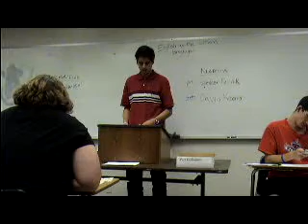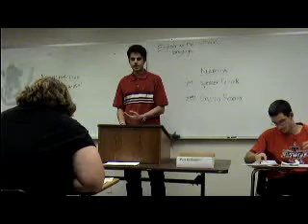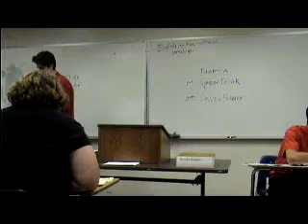1AR English F10.MPG